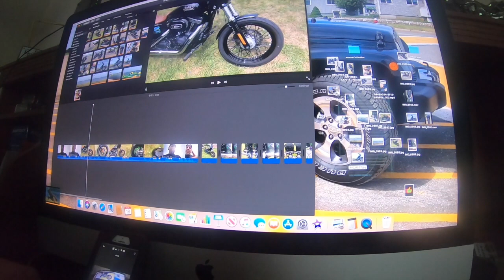BIKE LOST ANOTHER BOLT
Riding For Austin. Quick ride around the city, and stopped at the beaches.